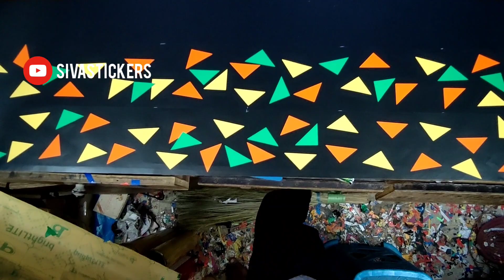ape auto modified || sivastickers|| siva stickers ||8973639006